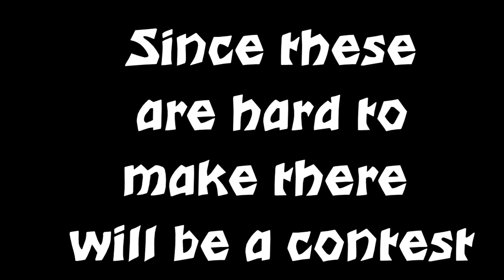Intro Contest/My New Intro!!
Hey guys welcome back to another video! Today I wanted to show you guys my new intro I have been working on. I can make intros for you guys free for now! I won't make everyone an intro though instead its gonna be a contest! Just comment why you think you deserve it over all the other people that want it and also people with more subs have an advantage over the rest.